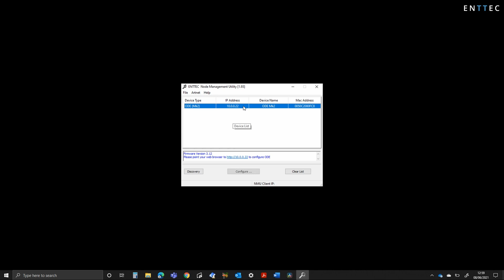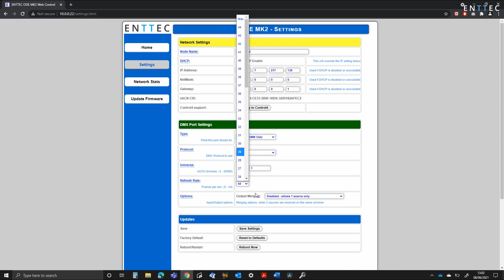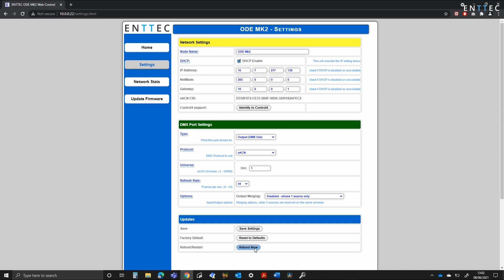ENTTEC TECH TIPS: ODE MK2 - Introduction and Configuration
This video gives a brief hardware overview of our Bi-directional eDMX widget, the Open DMX Ethernet Mk2 (ODE Mk2), along with an introduction to configuration using it's webpage.

The ODE Mk2 features:

-Optical isolation
-Art-Net support
-Art-RDM
-sACN support
-ESP support
-Configurable parameters through a web interface anywhere on your local network.
-Firmware updatable.
-7-24v DC power input
-Active PoE (IEEE802.3af)

TIMESTAMPS:
0:00 ENTTEC Tech Tips
0:27 Product Overview
0:52 Hardware Features
1:55 Device Discovery
2:39 Configuration through the Web Interface
4:55 Outro